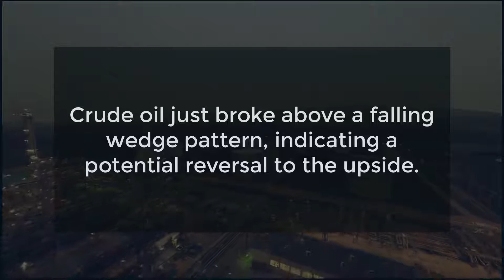WTI Crude (CL G9): Upside breakout on the rise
Crude oil just broke above a falling wedge pattern, indicating a potential reversal to the upside.

Let's go over an intraday chart.